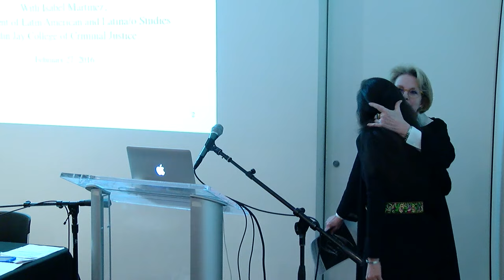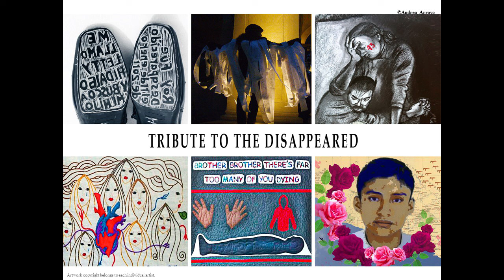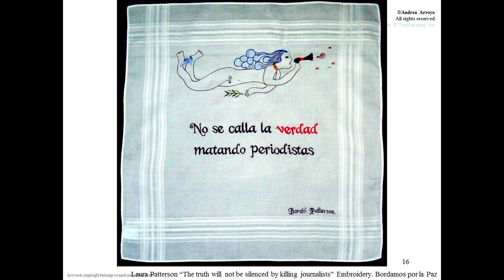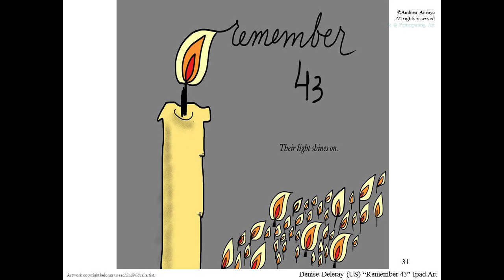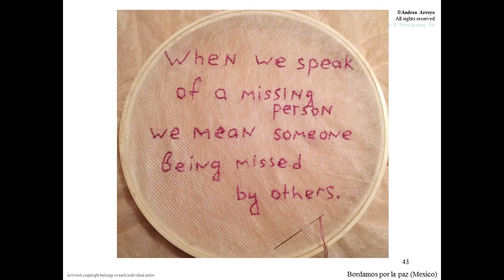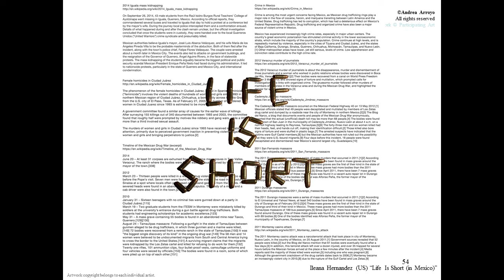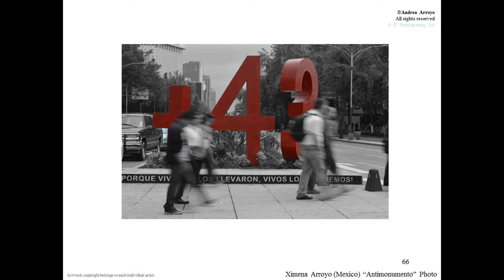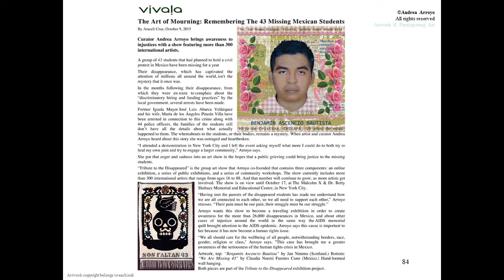Artist Talk: Andrea Arroyo: Tribute to the Disappeared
Artist Andrea Arroyo discusses Tribute to the Disappeared, an art project that honors the disappeared in Mexico and other victims of violence and injustice worldwide. Those victims include, in Mexico, forty-three students who disappeared before attending a demonstration and hundreds of women in Ciudad Juarez who have been murdered, as well as communities in Ferguson, Missouri, and in Nigeria. Just as the AIDS Memorial Quilt brought attention to the AIDS epidemic, this project sheds light on another epidemic that has claimed countless innocent lives. Isabel Martinez, Assistant Professor in the Department of Latin American and Latina/o Studies at John Jay College of Criminal Justice, joins the conversation.

This event took place at the Elizabeth A. Sackler Center for Feminist Art on February 27, 2016. Video courtesy Elizabeth A. Sackler Foundation.